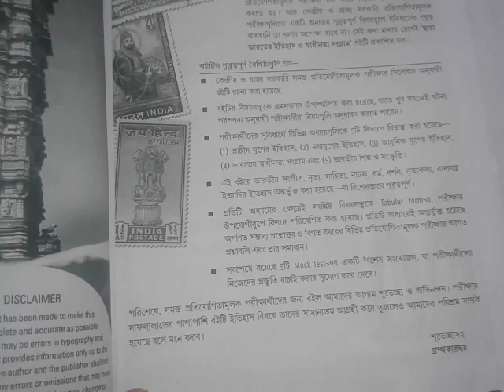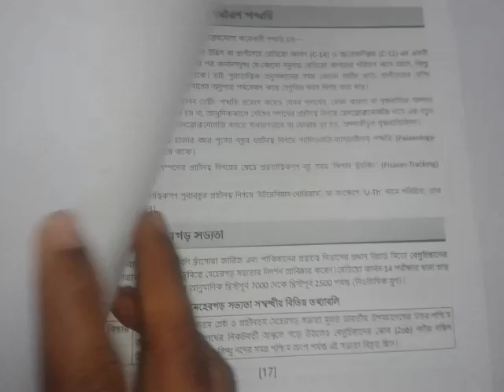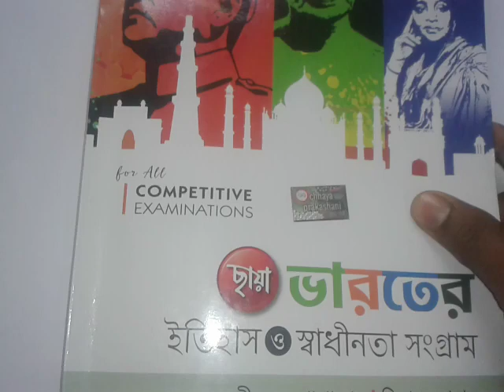WBCS BEST HISTORY BOOK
1. best book for history in bengali for wbcs
2. chhaya prakashani history book review
3. history book for wbcs bengali
4. wbcs best history book
5. history book in bengali version
6. chhaya history book
7. best history book
 History Book For IAS/WBCS 2020
WBCS History Book Full Review
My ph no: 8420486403